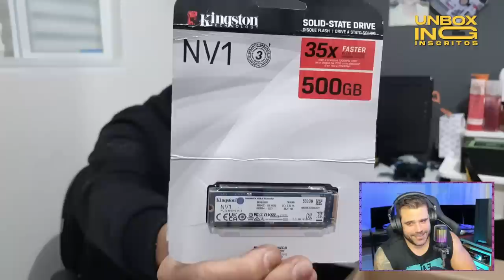Montou um PC IRADO, mas errou FEIO 😭 || Unboxing dos Inscritos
O cliente montou um PCzão muito custo-benefício para editar vídeos e jogar um CS suave. Baita compra, mas pecou na escolha da fonte e levou uma cornetada legal do Brunão 🤣

No mais, esse PC vai com certeza servir muito bem pra tudo que ele precisa e ainda cabem upgrades ao longo do tempo, principalmente de fonte e gabinete 😉

¤ TERABYTESHOP ¤
Loja de Informática para Gamers e Entusiastas

(Ofertas e conteúdo diferenciado)